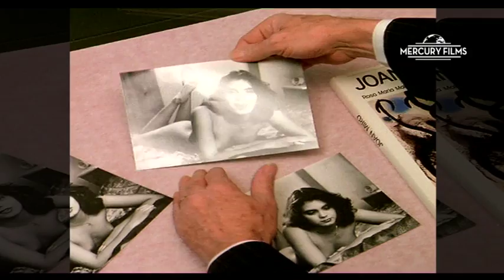SABIAS QUE... PERRAS CALLEJERAS de José Antonio de la Loma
Curiosidades de la película Perras Callejeras.

Sinopsis: Crista, Berta y Sole, son tres jóvenes que por distintos motivos se sienten explotadas y discriminadas por la sociedad. Crista, de origen gitano, tiene que soportar un padrastro borracho e inútil, que la obliga a robar: Berta sale de la cárcel y enseguida es abordada por un proxeneta que la quiere colocar. Sole, ha caído en la droga y necesita más y más dinero. Unidas por Cristina y armadas con navajas empiezan a asaltar en calles oscuras a los viandantes, pero el botín es escaso. Berta, explica a sus amigas un plan para hacerse con la recaudación de una discoteca regida por Epi, culpable de su condena.